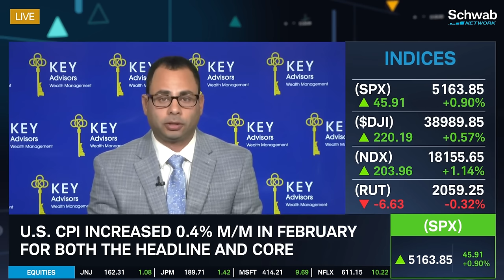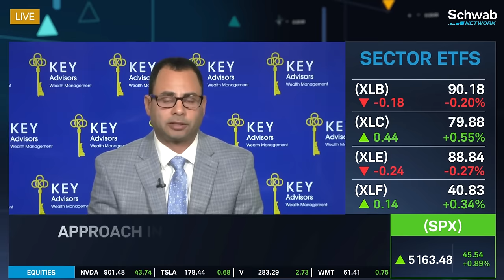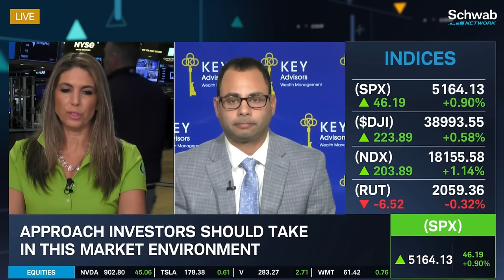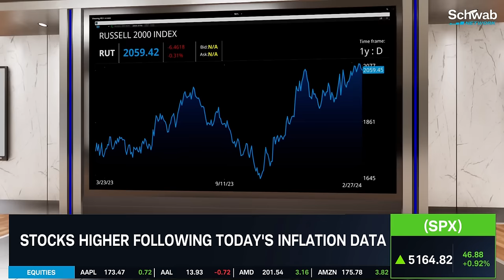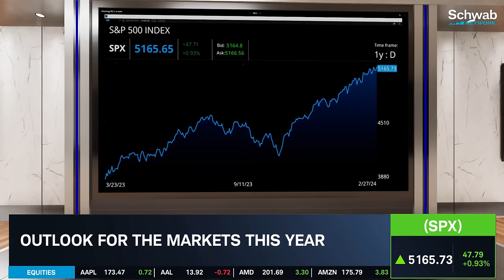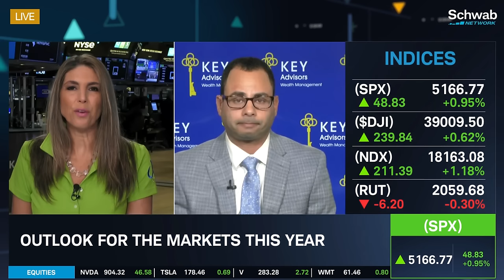Buy The Dips In This Bull Market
Will the stock market remain bullish in the near-term? Eddie Ghabour thinks so with the amount of liquidity in the system and the amount of continued government spending. What is the likelihood of a rate cut and how does inflation data impact equities? The Federal Reserve is fearful of a reacceleration of inflation.